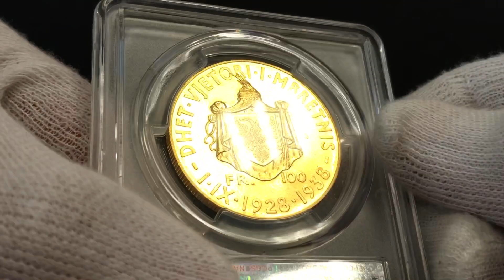Lot 1458 Albania 100 Franga Ari 1938 R PCGS MS61